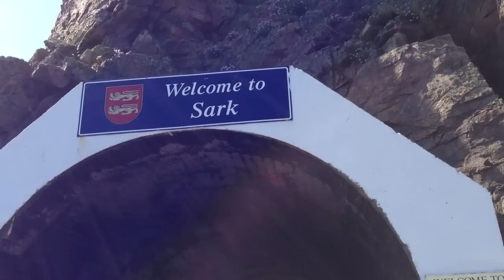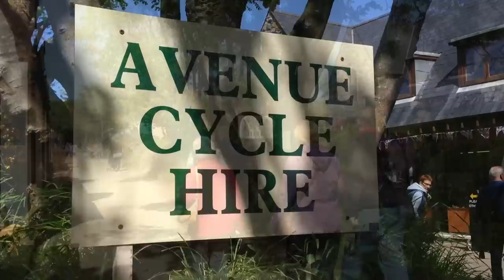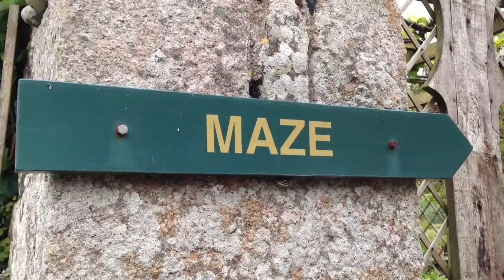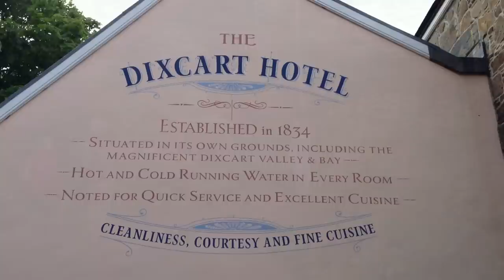Our Sark Adventure - Part 1